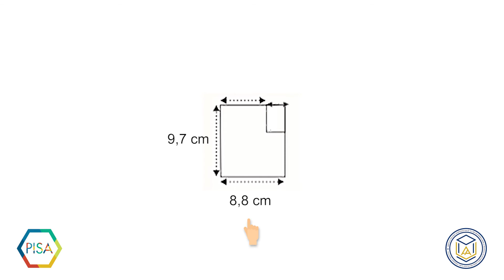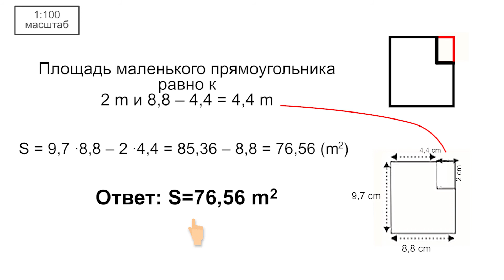Математическая грамотность – Покупка квартиры Full